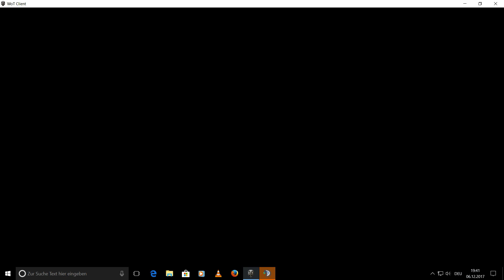Hochspannung BATCHAT 25t+Object 140!WORLD of TANKS,deutsch,WOT,lets play !